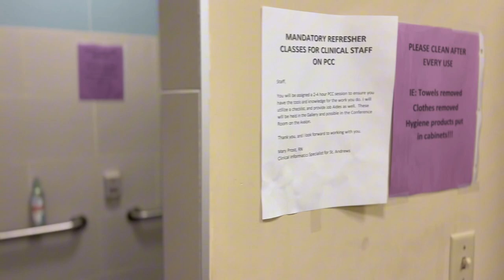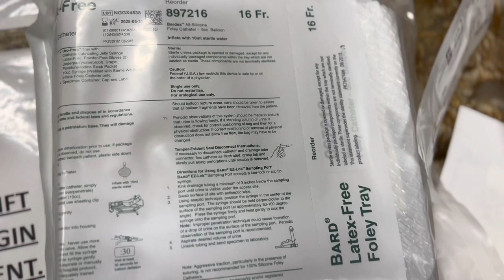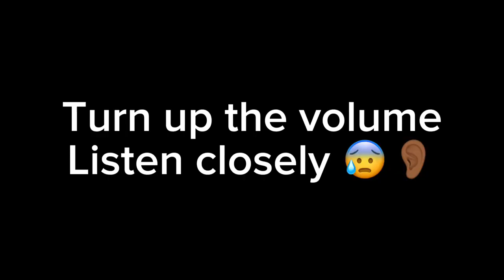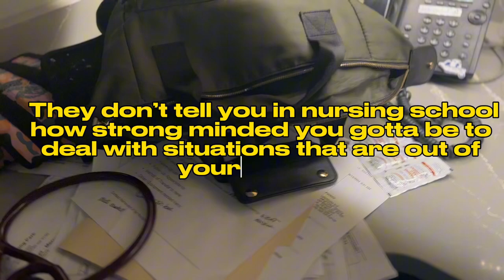👩🏽‍⚕️Tips for New Nurses(LPN/RN) |Week in the Life VLOG| What I wish I Knew about Nurse Burnout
Hey Nurse Bae! In this video l'm sharing some of the most important information to know before you decide to become a Licensed Practical Nurse in a skilled nursing facility. Hope this helps
XO Mel

Hello my name is Melody and I’ve been a nurse going on 8 years.
I am so excited to be apart of your journey. Regardless of where you are in that journey when we meet, I still want to be an asset to your growth. My videos will challenge you to be better, to think bigger and become fearless. If you’re new to this world WELCOME and this is for you. You deserve it